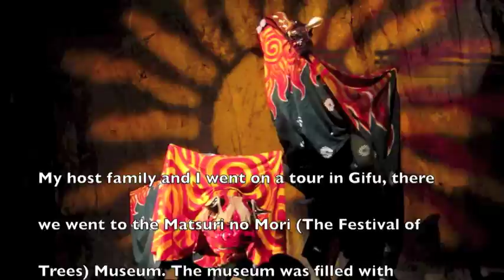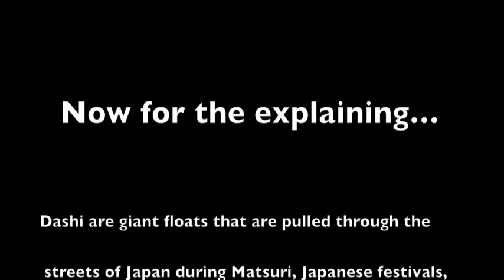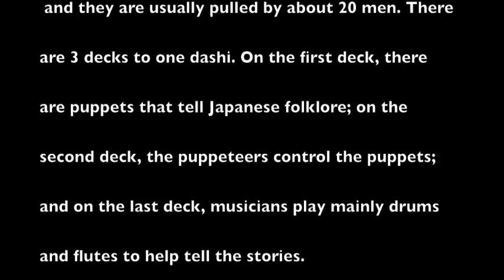Tina's Japan Vlog #5: Trip to Gifu